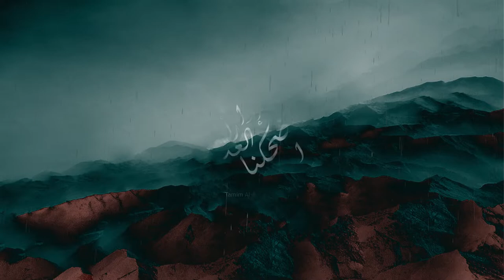CheLab - Stones | حجارة (Audio)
◾ High Quality Download ✨